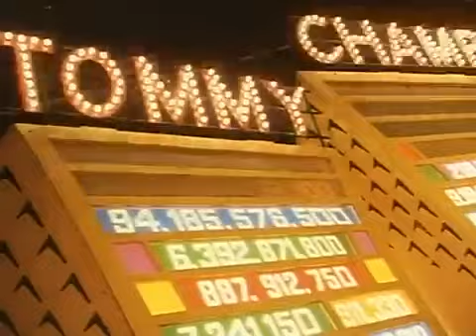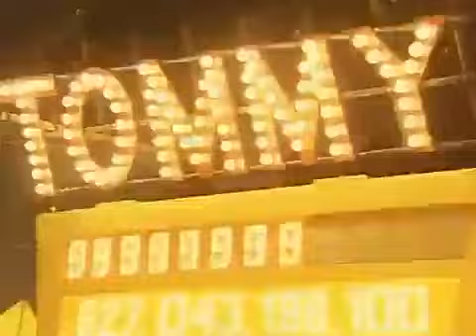Elton John Pinball Wizard Tommy 1974) HD